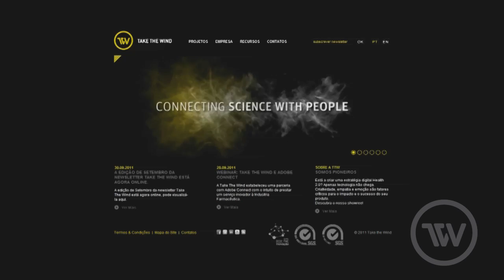Take The Wind Promo 2011 BR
Vídeo promocional da Take The Wind